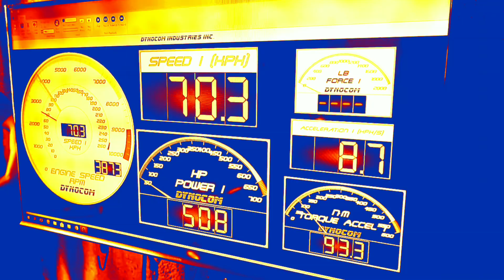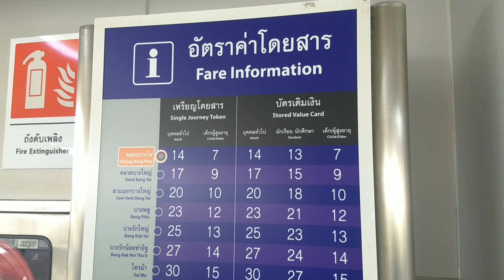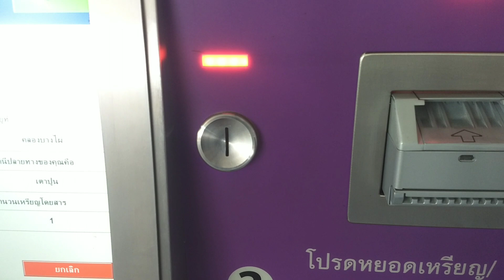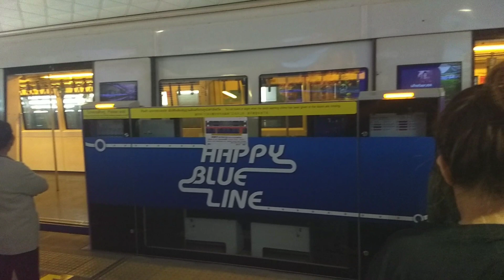ProjectF10 : เตรียมความพร้อมก่อนเดินทางไกล เข้าอู่เช็คสภาพรถยนต์ จะได้ไม่ต้องแวะกินข้าวลิงข้างทาง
ปีใหม่หยุดยาว มีโครงการจะเดินทางไกล ไม่อยากแวะกินข้าวลิงข้างทาง เอารถตัวเองไปเช็คสภาพสักหน่อย เพื่อความชัวร์...ถ้าจะหาสาระจากคลิปนี้ อาจจะไม่ค่อยมีนะครับ 555+ จะเป็นอย่างไรติดตามชมได้ในคลิปครับ ^_^